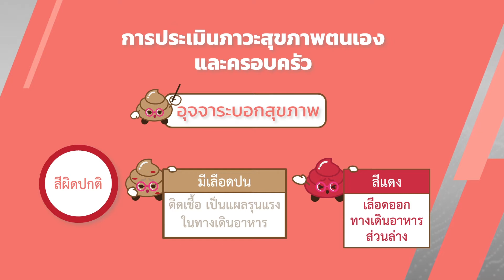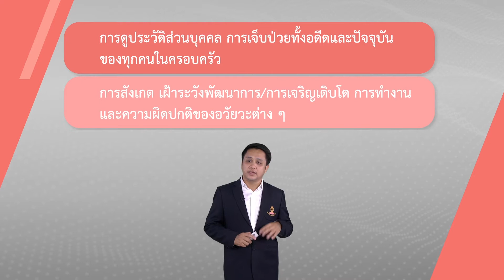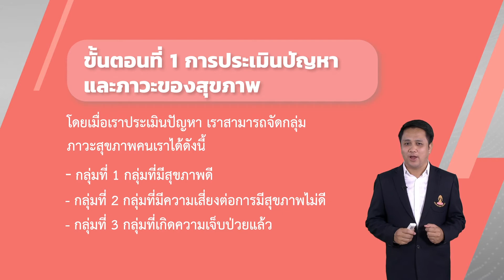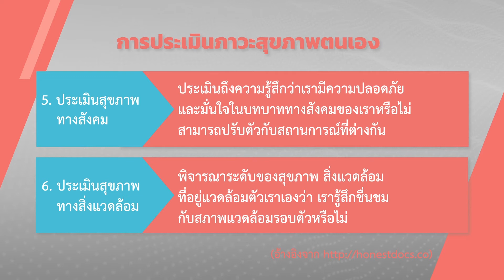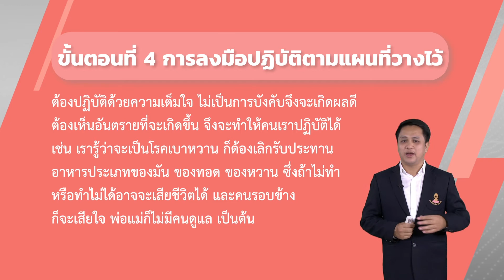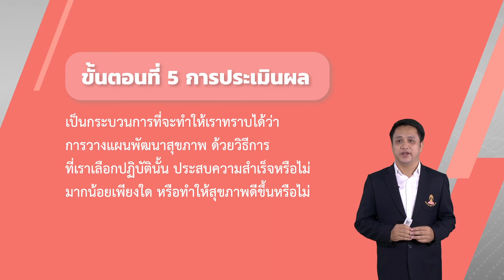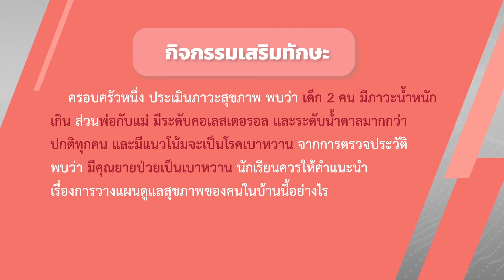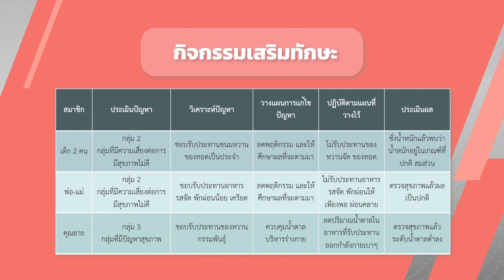ชั้นมัธยมศึกษาปีที่ 4 เรื่อง กระบวนการวางแผนดูแลสุขภาพของบุคคลในครอบครัว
สื่อวีดิทัศน์การสอนกลุ่มสาระการเรียนรู้สุขศึกษาและพลศึกษา
ระดับชั้นมัธยมศึกษาปีที่ 4  ครูผู้สอน นายวัชรพงศ์  หอมนาน
วิชาสุขศึกษา    เรื่อง กระบวนการวางแผนดูแลสุขภาพของบุคคลในครอบครัว